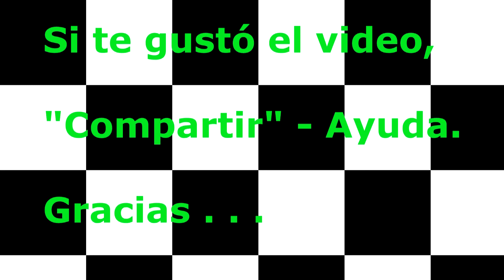San Nicolás: T.C. 4000 2ª Serie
02/06/2019: Categorías Agrupadas Federadas, en San Nicolás.
T.C. 4000 2ª Serie.-